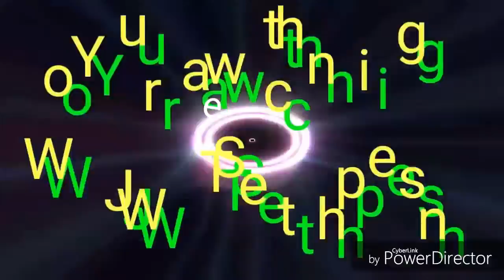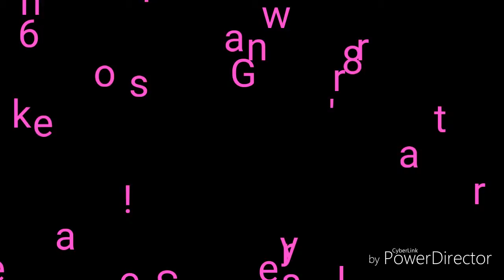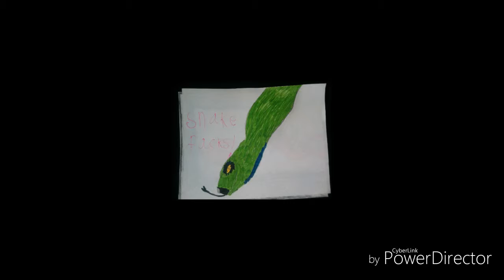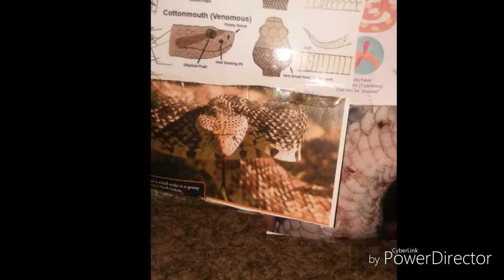Raising Snakes Mark 16:18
Grace's Snake project and presentation!!!